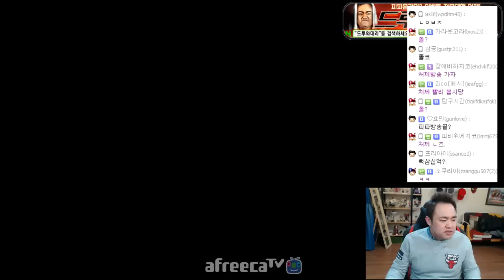커맨더지코 : 피파3 카드깡+강화+순위경기 2부 [2016.02.25]